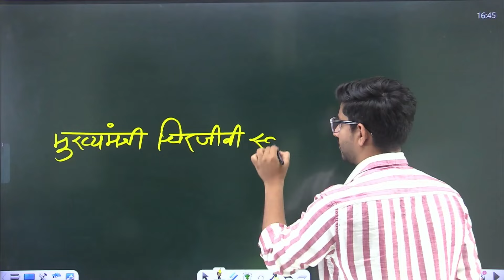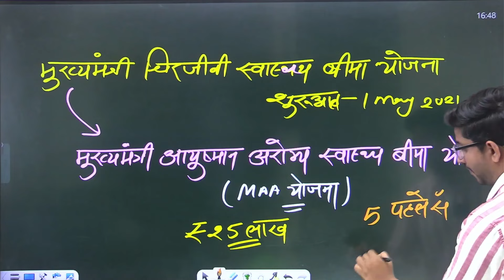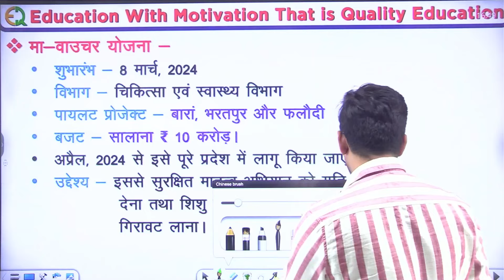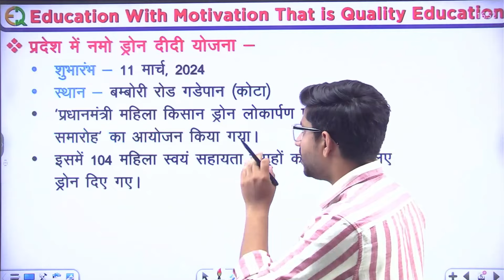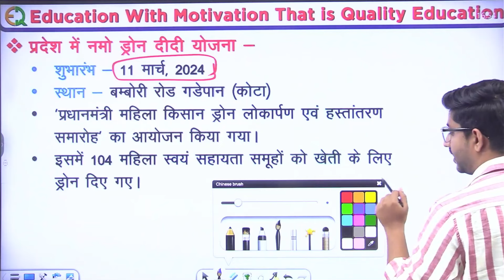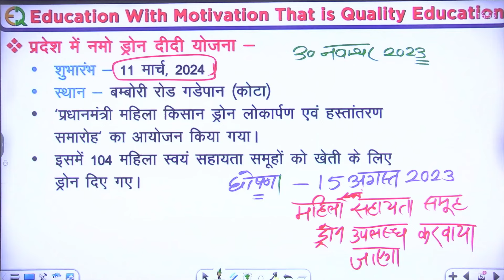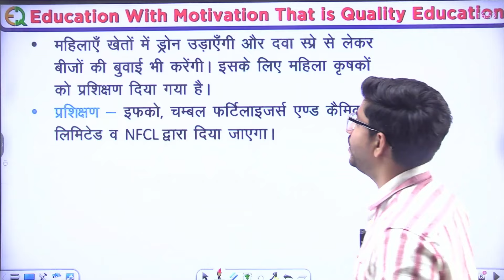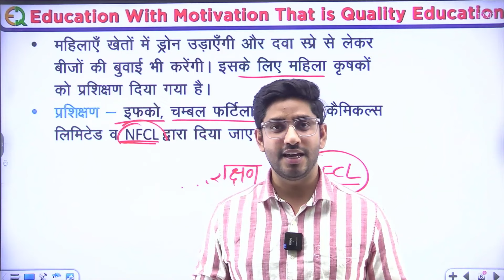राजस्थान में संचालित नई योजना | माँ-वाउचर योजना | नमो ड्रोन दीदी योजना | Neeraj sir